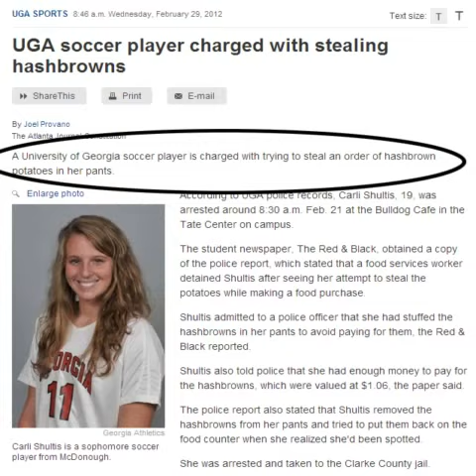soccer pants skinny